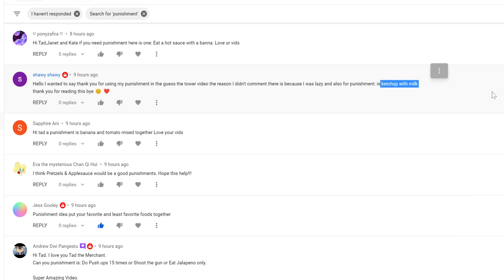EVADE the Janet and Kate Nextbots! | Roblox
In this video, I am going to be playing Evade on Roblox with Janet and Kate. Nextbots are coming for us! We need to try and evade them and stay alive!